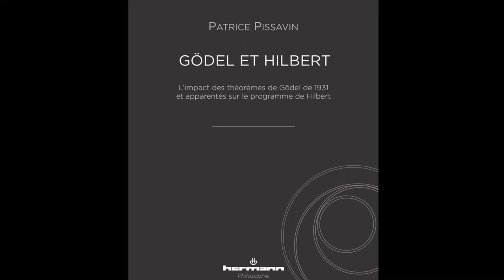G. Calciolari intervista P. Pissavin #2 " Le champ de Gödel et le champ de Hilbert" [Fr]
Giancarlo Calciolari intervista Patrice Pissavin - Seconda parte: “Le champ de Gödel et le champ de Hilbert” [Fr] - 23 novembre 2021 a cura di Giancarlo Calciolari e Gianni Colacione

Entretien à Patrice Pissavin sur son livre « Gödel et Hilbert. L’impact des théorèmes de Gödel de 1931 et apparentés sur le programme de Hilbert » (Hermann, Paris, 2021), par Giancarlo Calciolari.
L’Auteur, ingénieur de formation, est docteur en philosophie, spécialiste de logique.
Sur le fond, il y a la question si les théorèmes de Gödel soit aussi une contrainte sur la capacité humaine à pratiquer les mathématiques, jusqu’à l’exercice même de la raison.
Giancarlo Calciolari intervista Patrice Pissavin sul suo libro « Gödel et Hilbert. L’impact des théorèmes de Gödel de 1931 et apparentés sur le programme de Hilbert » (Hermann, Paris, 2021).
Patrice Pissavin, ingegnere di formazione, è dottore in filosofia, specialista di logica.
Come orizzonte c’è la questione se i teoremi di Gödel siano non solo una costrizione tecnica interna al campo della matematica ma anche una limitazione della capacità umana di praticare la matematica, sino a porre la questione se i limiti non riguardino l’uso stesso della ragione.